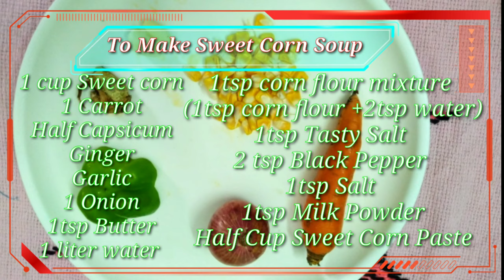Simple Sweet Corn Soup | Corn Recipe |Healthy & Tasty | Restaurant Style| In Telugu| Aishu's Kitchen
So friends today in this video i'm going to show
how to make Sweet Corn Soup  In Quick Steps
& easy method

Make sure to watch complete video for total information